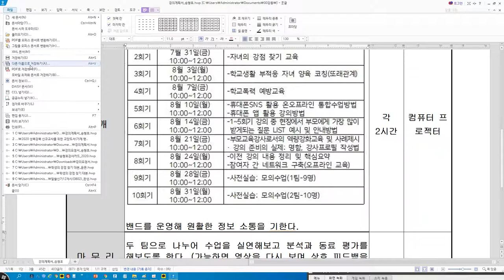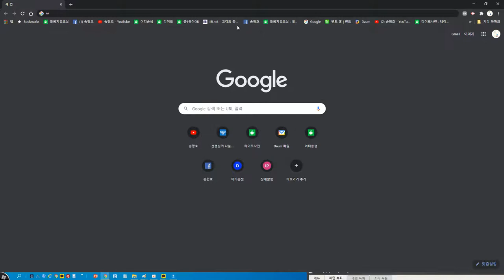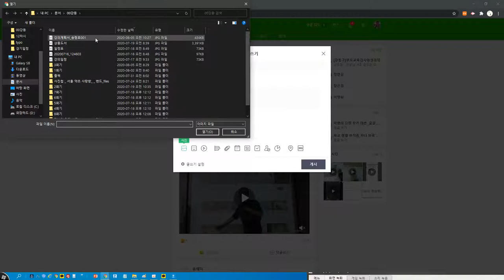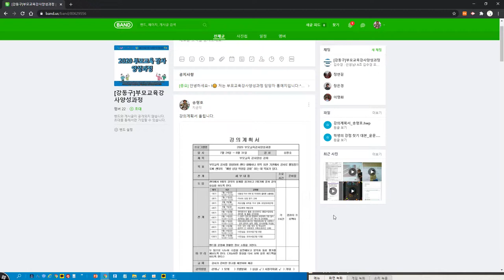한글 문서 이미지로 변환해 웹에 공유하기